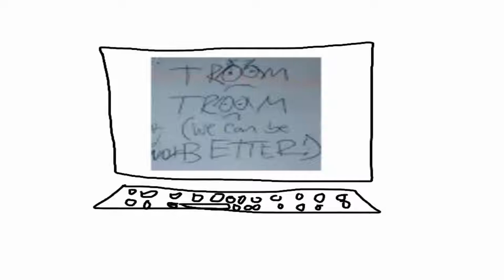TroomTroomRants Trys to delete YouTube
Animation